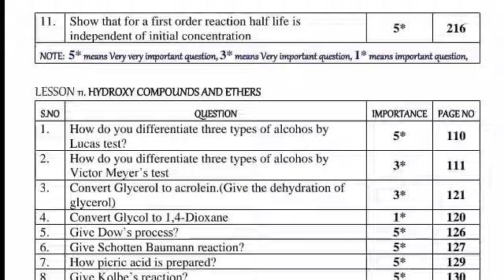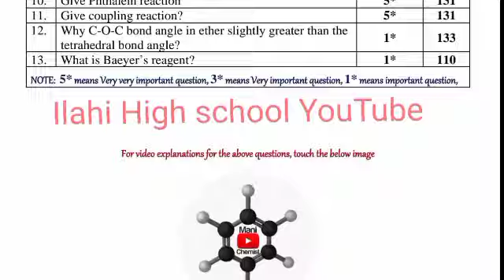12th Chemistry 1,2,3rd Revision Important Question Bank|12th Chemistry important 1,2,3,5 Marks Qns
12th Chemistry 1,2,3rd Revision Important Question Bank|12th Chemistry  important 1,2,3,5 Marks Qns

12th Chemistry important Question Bank and Important Study Materials & PTA Question video link

12th chemistry Full one marks with answer key

12th Chemistry 1st Revision Important Question TM

12th Chemistry 1 St Revision important questions EM

12th Chemistry 2 nd revision exam Important Question TM

12th chemistry 2 nd revision Exam important Question  EM

12th  chemistry 3 rd Revision Exam important Question TM

12th chemistry 3 rd Revision Exam important Question EM